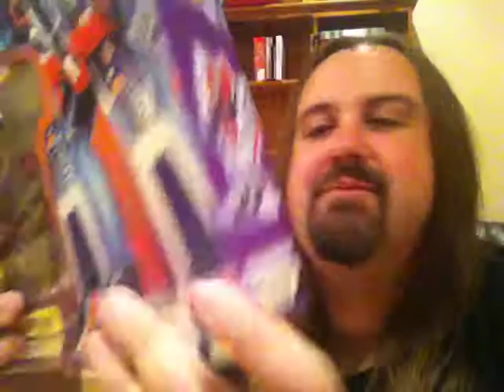REPLY TO TIMEY2WIMEY MY 1ST VLOG NEWBIES & VETERANS PLUS UNIVERSE CYCLONUS MINI REVIEW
Hi this is my 1st Vlog and Reply to Timey2Wimey about the newbies and veterans and also auto assembly. I am new to the reviewing scene and TF community but no stranger to Transformers. I am very tired doing this so appologies for that. I am still getting used to sitting infront of a camera too.

The content of this video is all original to me, with exception to the 3 toys i am reviewing which are hasbro takara creations. cyclonus, optimus prime, starscream,

many thanks Rob